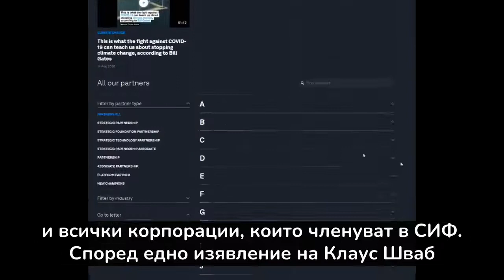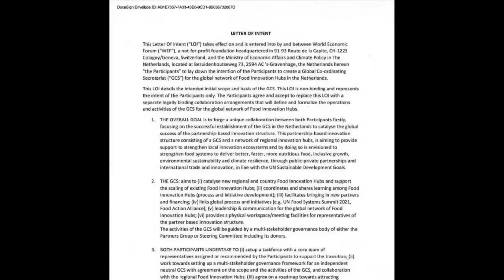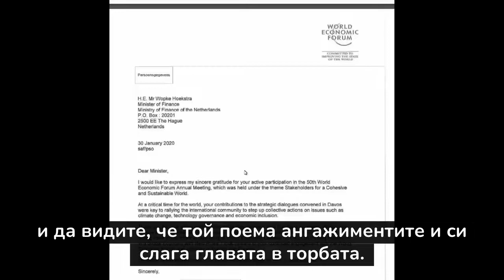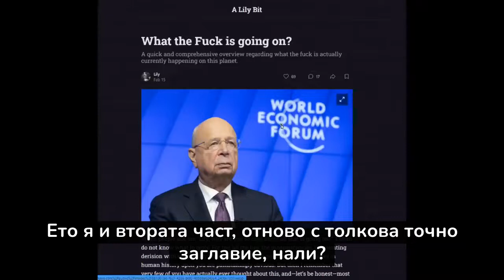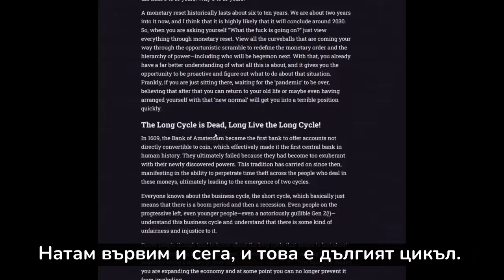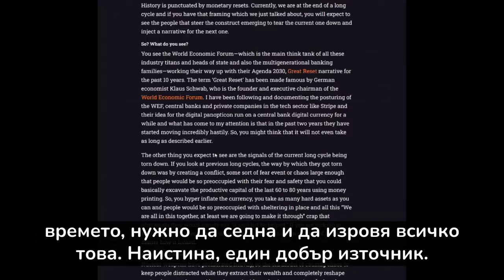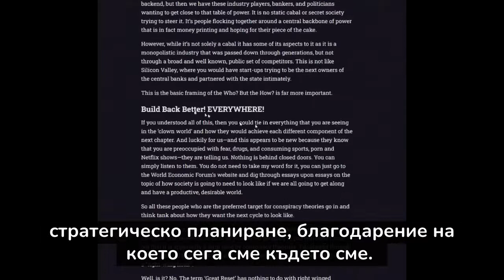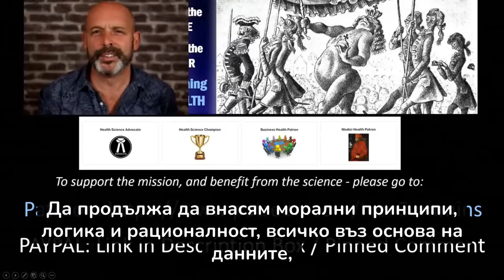Какво се случва и какво да правим?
Предполагам сте запознати, че холандските фермери и земеделци са подложени на брутален натиск от известно време. Не зная дали по родните медии се съобщава каквото и да било по темата. В независимите такива има много информация.

В първата част на видеото Ivor Cummins показва поредица от документи, които дават информация за причините, поради които правителството притиска фермерите.

Във втората част прави преглед на статия отностно фиатните пари и финансовата система, нуждата от нулирането й, и периодите, през които това се случва.

Западняците много добре се справят със светската част, обаче още по-голямата картина им е убягнала. Явно не им е дадено.
Благословени сме, че можем да четем на роден език това, което са ни оставили посветените от миналия век относно това, което ни предстои и истинските причини за настоящите събития.
Още в края на 2018 и началото на 2019 Теодор Николов издаде книгата “Дванадесетият час”. Можете да я свалите от тук:

В сайта има богата библиотека и търсещият може да се ориентира много бързо какво се случва, какви са причините и да осъзнае личната роля, и отговорност в настоящите събития.

е на повече от 10 години и съдържа голямо разнообразие от материали на Учителя, Щайнер, преводни и лични статии на Иван Стаменов на светска и духовна тематика.

И така, благословени сме да имаме достъп до това знание, наша отговорност е какво ще правим с него и как ще го използваме.

Будни да бъдем, да поемем отговорност, защото от нашите ежедневни решения, мисли, чувства и постъпки до голяма степен зависи бъдещето на човечеството.